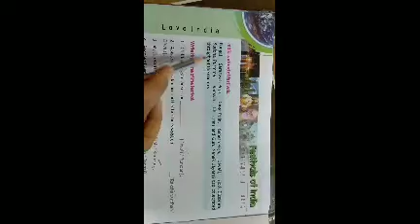///Festivals of India////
Std III